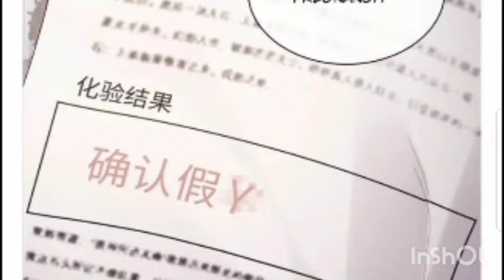"Forced abortion of yan yan by lu jing" 😭😭 heart broken yan yan || needs someone else to rely||ch 26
Hello friends
kaise ho app sab
I hope app ache se honge

in this video I am going to explain Everlasting love manga ch 26
New manga hindi explain

Romantic manhua Hindi explan
 Romantic manhua explained in Hindi
Bl manga explained in Hindi complete
 Bl anime story hindi explain
 Demon lover  bl manga explained in Hindi
Bl manga explained in Hindi royal prince Bimal: Latest manhua recommendation
Manhua where mc is ower powerd from start
Baddas mc manhua Hindi explanation
Owerpowerd manga hindi explain

Thousands of dreamless nights
it is a time travel manga hope you like it
Time travel mnaga
mnaga
Time travel manhua hindi explain
Time travel manga explained in hindi

historical bl
historical bl manhua
historical romance
romantic historical bl
bl historical manhua explained in hindi
thousands of dreamless nights hindi explain
thousands of dreamless nights explained in hindi
new bl manhua hindi explain
trending bl series hindi explain
bl content
bl
boys love
romantic bl series
college romance bl manhua
school romance bl manhua hindi explain
romantic bl series hindi explain
romantic bl manga hindi explain
romantic bl manhua hindi explain
most romantic bl manga explained in hindi
historical bl manga
historical bl manhua
historical bl manhua hindi explain
historical bl manhua explained in hindi
historical bl manhua hindi explaination
bl series hindi explain
bl series hindi Mai
hoping you all like it
thanku
this is my  video please support my chennal if you like the content
this video contains bl manga hindi explain
this video contains manga sugar rain explained in hindi
bl story hindi explain
bl manga hindi explaination
bl manhua explained in hindi
sugar rain hindi explain
sugar rain manhua hindi explain
funny bl manga explained in hindi
trending bl manga hindi explain
bl manga with baby
bl manga with baby hindi explain
manhua contains baby hindi explaination
bl manga with baby girl hindi explain
bl manua with baby boy hindi explaination
bl manhua
omegavers
bl manga with alfa beta gamma
intoxicated love
heat and run bl manga hindi explain
bts
love is illusion explain in Hindi
hindi explain
hindi explaination
Chinese manhua
Korean bl series
Chinese bl manhua
Chinese bl manga
Chinese manhua explained in hindi
Chinese bl manga hindi explain
Chinese mnga
# shorts

bl comic hindi explain
hindi explaination of comic
Hindi explain of bl comic
bl content
bl manhua hindi explain
LGBT
gay love
hot bl manhua
omegavers
alfa beta gamma love stories
hot Chinese manga
novalexplain
noval explain chennal
decent love stories
decent bl love
new bl manhua
new bl manga Hindi explain
 popular bl manhua explained in hindi
most trending bl manhua hindi explain